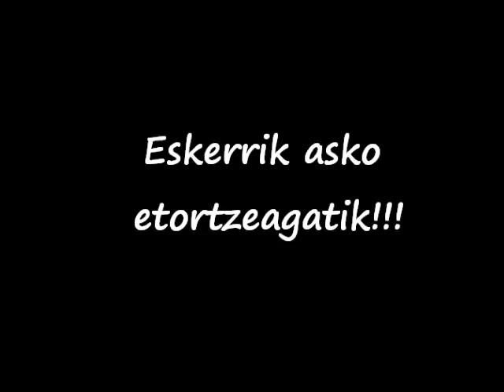Markina Xemeingo Bekobentako ikasleak, Hitzan